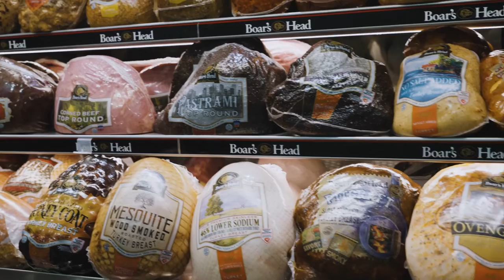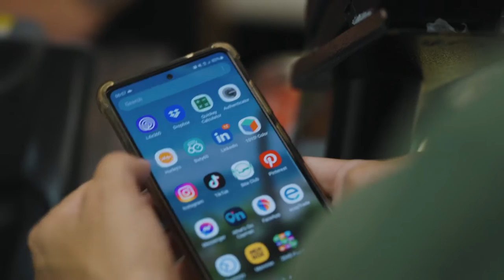Hurley's Cayman Island - Best Grocery Store & Eatery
Welcome to Hurley's, the ultimate grocery store experience in the Cayman Islands! With our wide range of grocery products and dedication to quality, we are here to satisfy all your shopping needs.

At Hurley's, we take pride in offering the best quality fresh produce. From vibrant fruits and vegetables to organic options, you can trust that our produce is always fresh and sourced from local farms and trusted suppliers.

When it comes to meat, Hurley's boasts the island's best butchery. Our skilled master butcher provides a variety of cuts and ensures that you get the finest quality meats every time. Whether you're planning a BBQ or a gourmet dinner, our butchery has got you covered.

Indulge your sweet tooth at our delightful bakery, where our expert bakers create fresh cakes, bread, and desserts daily. From fluffy pastries to decadent treats, our bakery is a haven for those with a love for all things sweet.

Step into our deli, where you'll find an exclusive selection of Boar's Head brand deli products. Whether you're in the mood for gourmet sandwiches, artisan cheeses, or charcuterie platters, our deli has the perfect options to satisfy your cravings.

Looking for a quick bite or a tasty meal? Visit our Eatery section, where we serve up mouthwatering options such as pizza, panini, burritos, sushi, and rotisserie foods. Our talented chefs prepare these dishes fresh, ensuring that you get a satisfying and flavorful experience every time.

Hungry for more? Head to our Hot Food Bar, where you'll find a wide range of restaurant-quality foods prepared by our professional chefs. From international cuisines to local favorites, our hot food selection will leave you spoiled for choice.

At Hurley's, we strive to provide the best grocery shopping experience for our customers. With our extensive product range, exceptional quality, and a variety of freshly prepared foods, we are your one-stop destination for all your culinary needs. Visit us today and let us take your taste buds on an unforgettable journey!